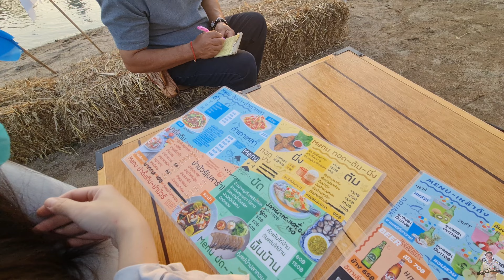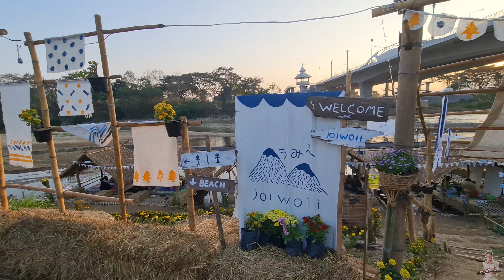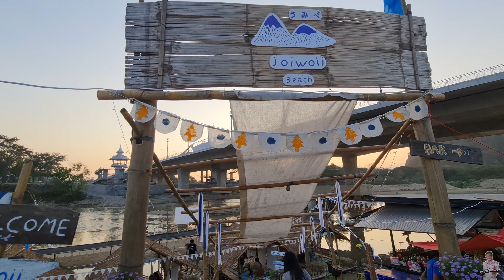Joiwoii Beach ร้านอาหารใต้สะพานข้ามแม่กกเชียงราย